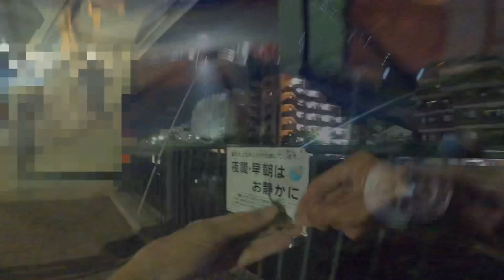大岡川［南区エリア］ヘチ釣り(夜ヘチ)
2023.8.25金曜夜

良く行く大岡川河口から大分遡った
南区エリアの大岡川で夜ヘチしてみました

初場所です。

前に昼間ロケハンした時は黒鯛居ましたが
夜で見えチヌは殆ど分からず

何とか1枚釣る事が出来ました😄

BGM、イラストは下記のサイトからお借りしました。